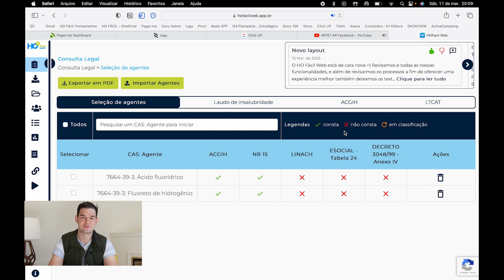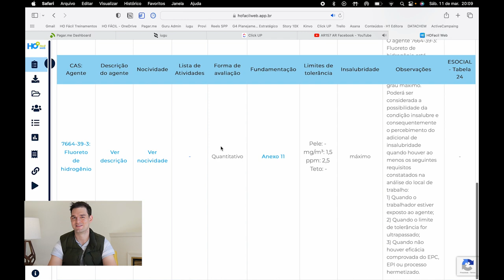Como saber qual agente químico está na NR-15 e Decreto 3048? - HR #157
Descrição do vídeo em 1, 2 linhas.